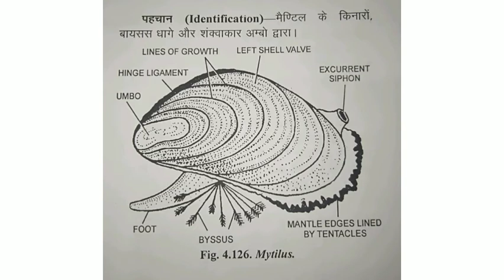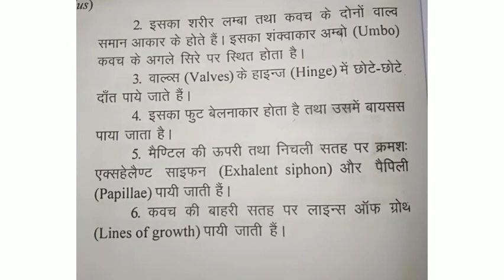Mytilus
zoology practical

* classification

* Characters

* Diagram